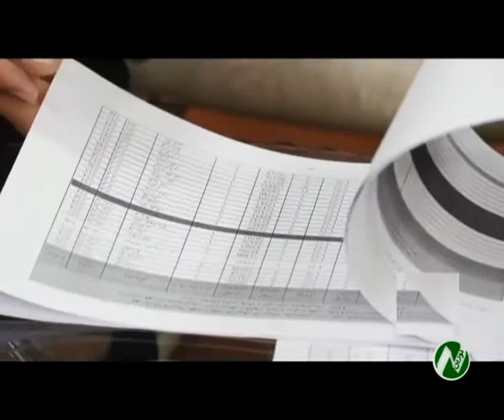مجموعه خبری ساعت 15 : 06 تلویزیون نورین 97/03/25 Noorin tv